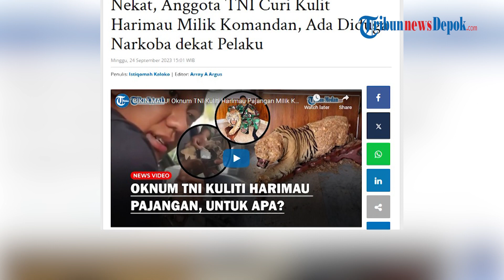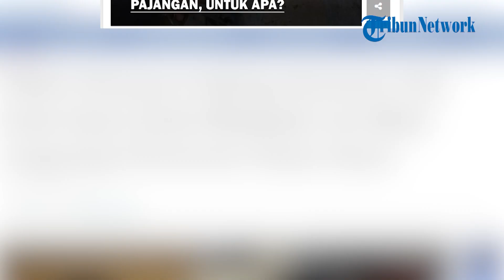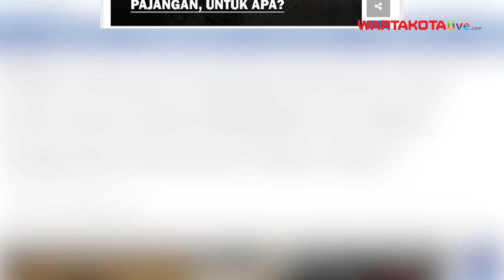Detik-detik Anggota TNI Terciduk Curi Kulit Harimau Milik Komandan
Adapun salah satu akun Instagram @kabarnegri membagikan video tersebut.

Dalam video tampak oknum TNI berpangkat Prada ditangkap saat hendak membawa mobil pergi dari lokasi.